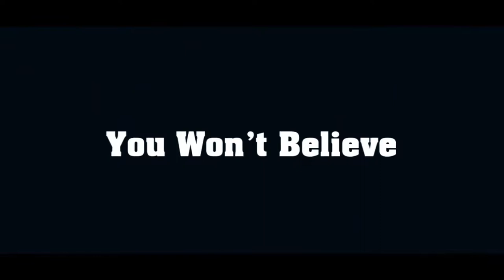10 Mind Blowing Optical Illusions You Won't Believe Your Eyes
Checkout 10 Mind Blowing Optical Illusions You Won't Believe Your Eyes.